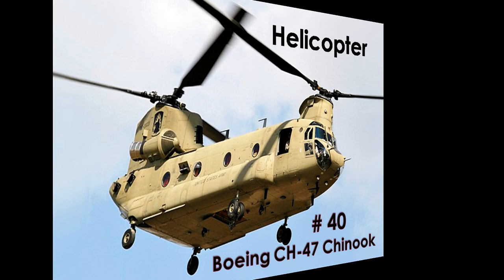Iranian Air Force fighter aircrafts